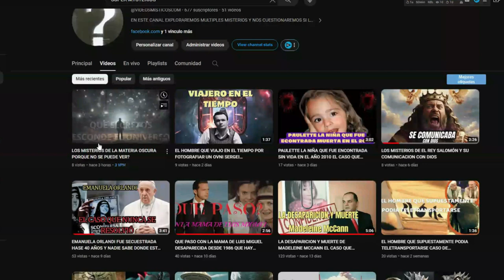EL ERROR DE TORIYAMA FUE ELIMINADO POR LOS ILUMINATIS TODA LA VERDAD SOBRE SU MUERTE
el error de akira toriyama fueron 2 graves errores y en este video te revelo la verdad la historia secreta detras de su muerte que ni su familia ni los medios quieren contar akira toriyama esta en el infierno y merece el perdon asi como cualquier otro humano comun y corriente merece el perdon de dios y de la humanidad lo malo esque esta en el INFIERNO  y no puede escapar de alli por eso yo les digo oren por el alma en pena de akira toriyama creador de dragon ball que esta en el infierno para que pueda salir de ese terrible lugar en este video te revelo una gran capasidad y te hablo sin pelos en la lengua
Únete a este canal para acceder a sus beneficios: